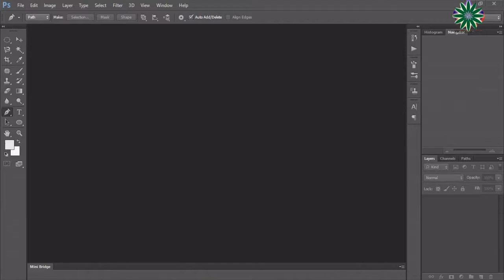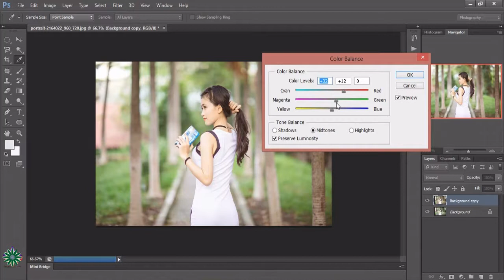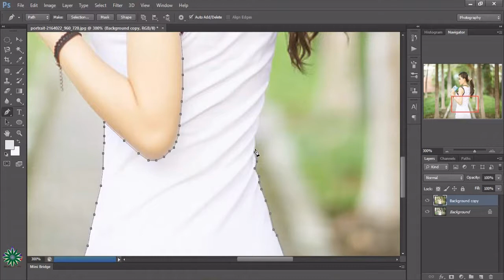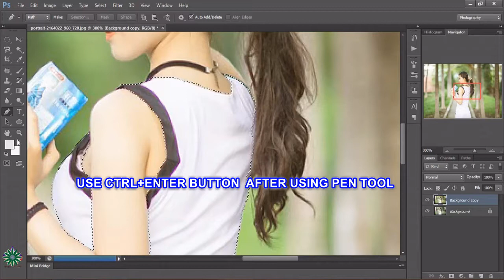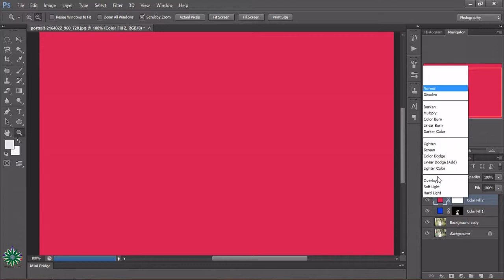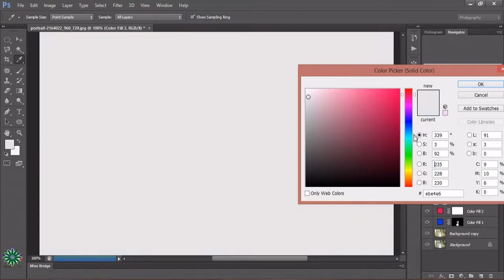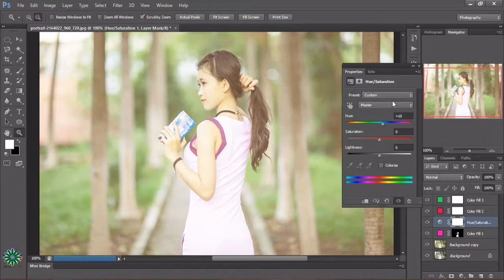AMAZING PHOTOSHOP MANIPULATION ABOUT HOW TO CHANGE COLOR OF CLOTH USING PEN TOOL IN PHOTOSHOP CS6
AMAZING PHOTOSHOP MANIPULATION ABOUT HOW TO CHANGE COLOR OF CLOTH USING PEN TOOL IN SHORT  PHOTOSHOP CS6